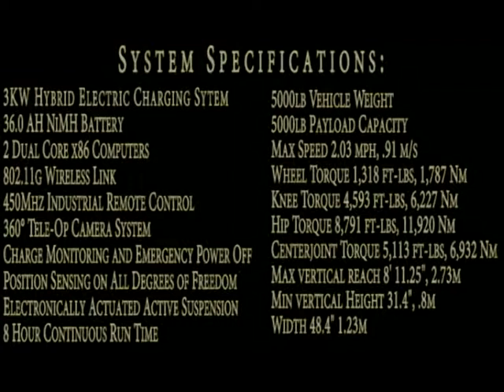Agile six legged work robot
Diesel-electric hybrid with the agility to work in tight, complex spaces.